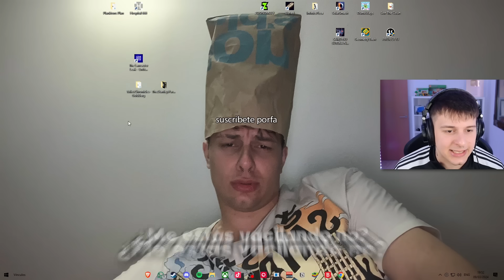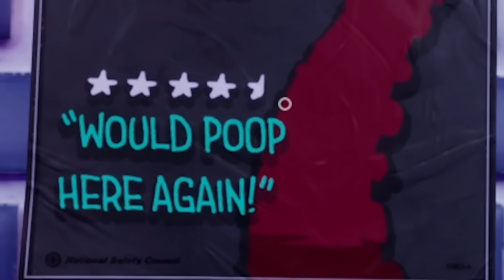Le Darías Papel De Culo? 😨🧻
👉 El Toilet Chronicles: es un juego de comedia de terror en primera persona con un entorno místico en el que estás atrapado en un baño público y necesitas encontrar una salida con la ayuda de tu vecino del baño. Cada elección que hagas te llevará a un resultado diferente.

Tiempos:
0:00 Empezando el Live...